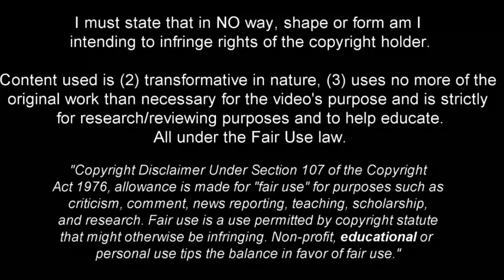Khellven - Solid in Defense , Good in Attack